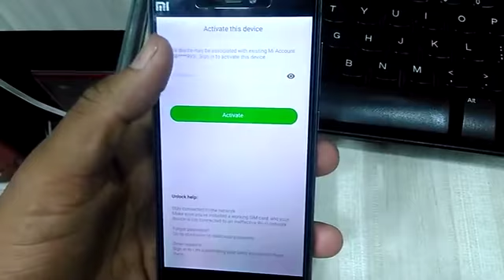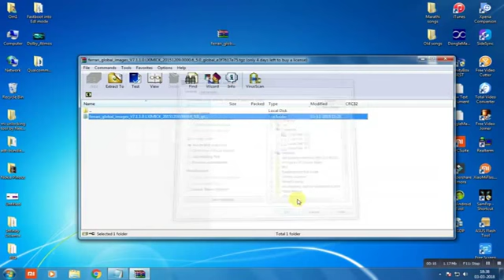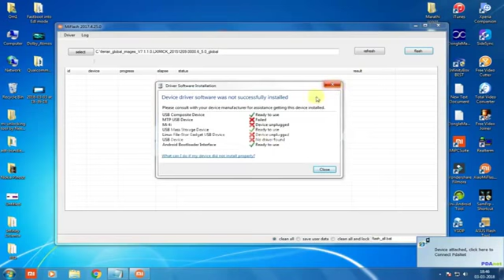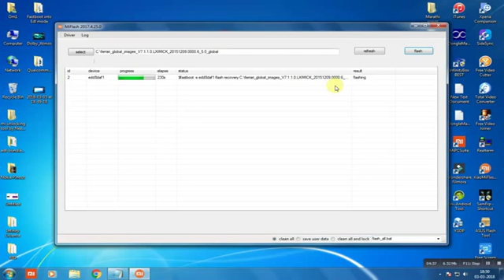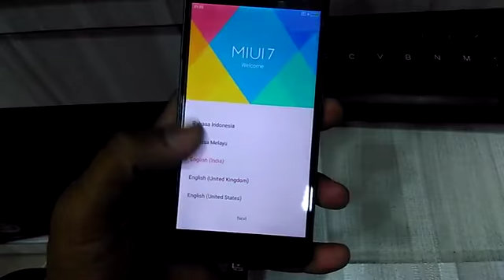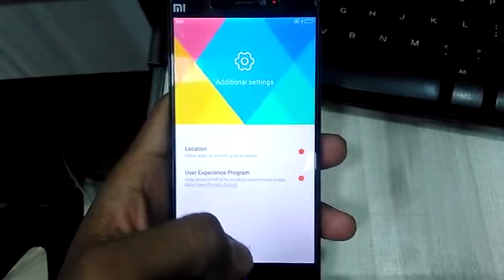Redmi 4i MI Account Remove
Download
1. MI 4i Fastboot Rom
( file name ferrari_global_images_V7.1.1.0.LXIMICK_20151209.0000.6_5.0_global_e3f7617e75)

2. MI Flash tool

Switch off Your phone by Pressing Volume Down + Power key.
Then Again press Volume Down + Power key. now your phone in Fastboot mode. Now Connect USB cable to phone. your Drivers will install automatically. now Open MI tool add fastboot rom and refresh it & now click on flash. Done.